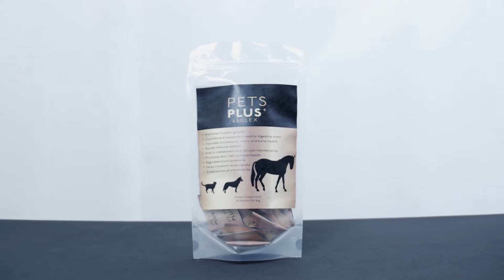Our Highlights of This Year - Solex 2021